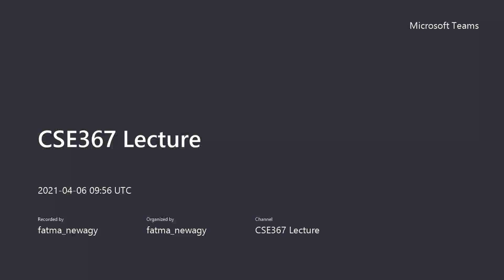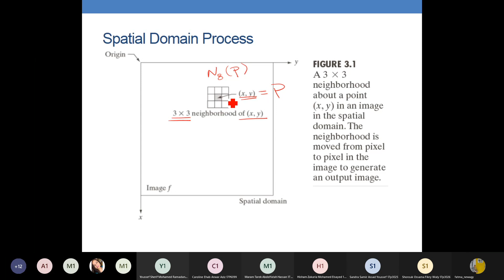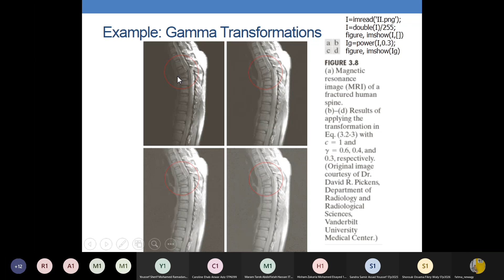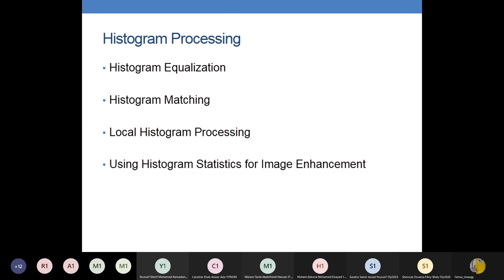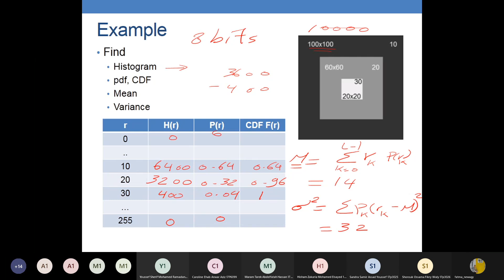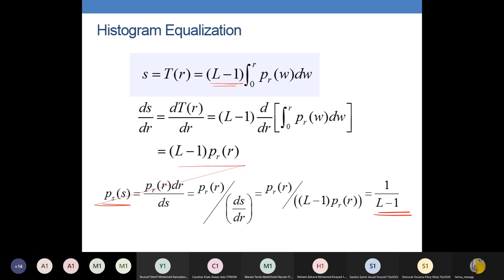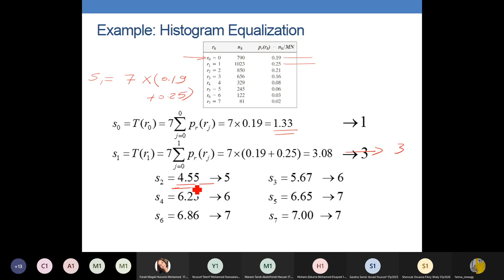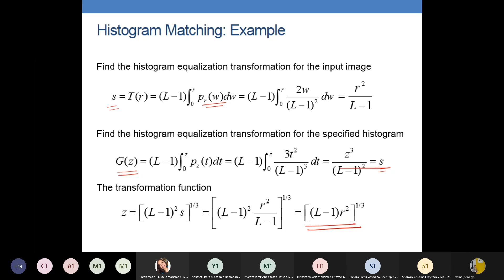Lecture 3 Part 1